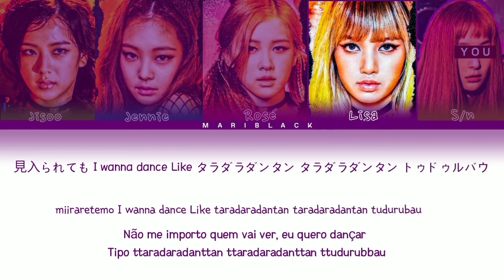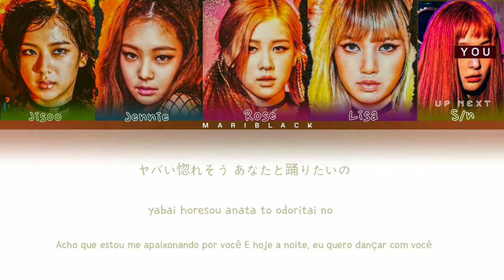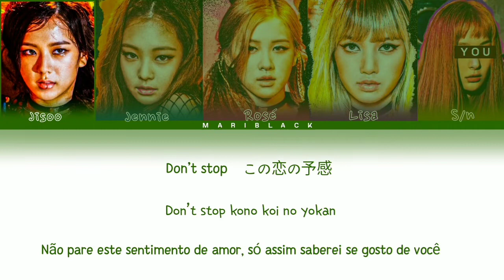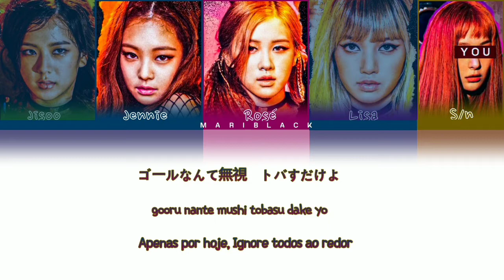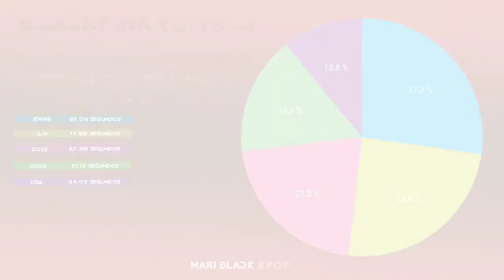BLACKPINK (블랙핑크) BOOMBAYAH (JP VER.) (Karaoke) [Color Coded Lyrics PT-BR/Rom/Kan/가사] You as a member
• Group: BLACKPINK (블랙핑크)
• Song: 붐바야 (BOOMBAYAH) (JP Ver.)
• Album: BLACKPINK
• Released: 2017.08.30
• Members: Jisoo (지수), Jennie (제니), Rosé (로제) & Lisa (리사)
• Bias: Lisa (리사), Jennie (제니) & Rosé (로제)

Não reposte!

Gente, eu usei os Hidden Vocals nesse Color Coded. Eu peguei esses Hidden Vocals nesse vídeo

A pessoa que fez os Hidden Vocals dessa música foi SP KPOP. SP KPOP fez o vídeo de Vocal Analysis dessa música

E aí? Gostaram do vídeo? Espero que vocês tenham gostado. Tchau! 😘